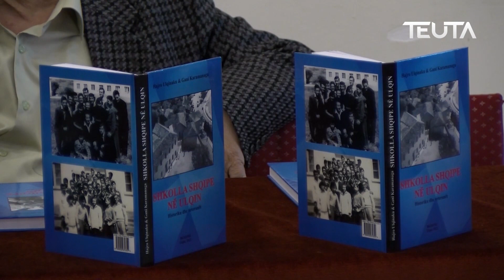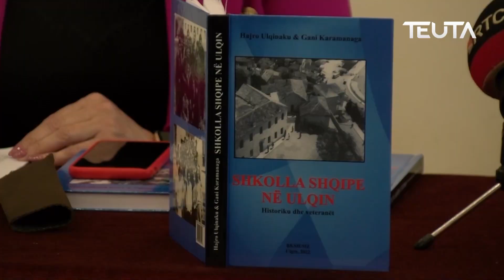Përurimi i librit "Shkolla shqipe" në Ulqin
Qendra për kulturë – Biblioteka dhe Bashkimi i krijuesve shqiptar në Mal të Zi organizuan  përurimin e librit “SHKOLLA SHQIPE NË ULQIN -historiku dhe veteranët”, të autorëve Hajro Ulqinaku dhe Gani Karamanaga.